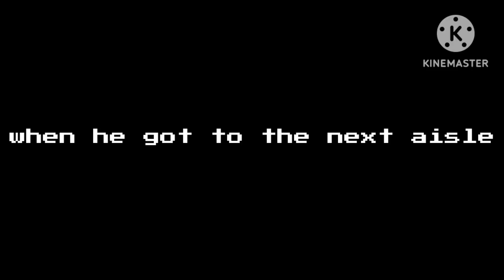Sammy at soup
so here it is, the first video of Nace and friends in my videos, I'm sorry this took so long, and I just hope you enjoyed it.

Nace and Sammy belong to @noodlepikmin
 original video by @Krunkidile